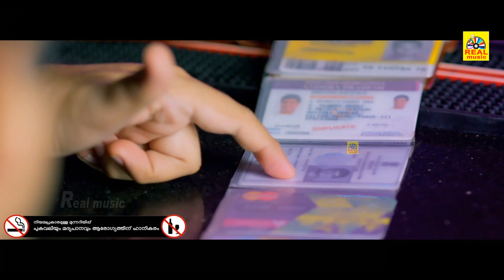KUTTI STORY (2022) Exclusive Super Scene | Kishore, Lakshmi Manchu, Naresh, Amani, HD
அனைவருக்கும் நன்றி...